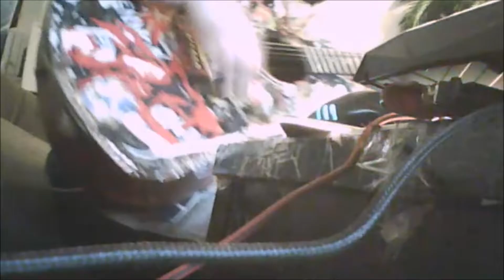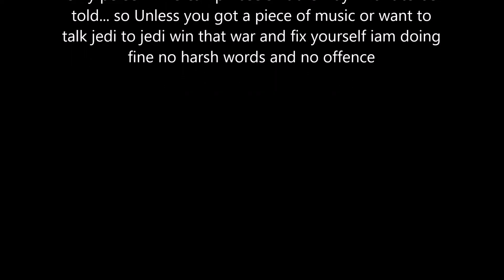Falling out of line with the Stars Grateful Art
Not studio means just played on my acoustic missing a string I wanted to make music today but of course I cant the way I want to i wait for the day when my studios complete it hurts me I need it. i want it, I love u guys I dont like this song, gonna remake it when I have an axe... its been hard for me these past 2 years guys ive really been through alot people look at me so much differently it affects me but its days like today that give me a reason to live, i fell back into questioning myself though... I hope im here for the long run, im scared im gonna be taken out, its a big fear of mine sorry to put that on you guys, but Im not lying i need to have security...